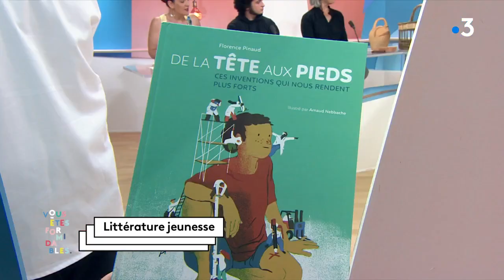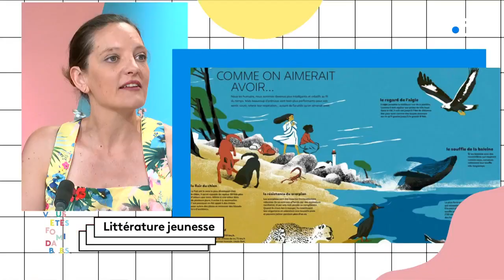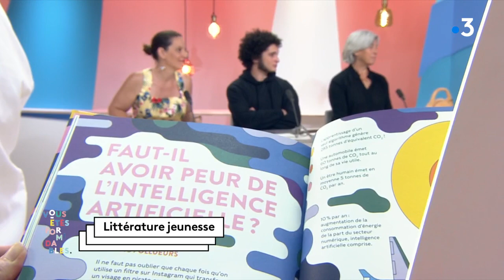Chronique littérature jeunesse :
Et si les enfants découvraient les dernières innovations scientifiques grâce à la littérature jeunesse ? Celles qui vont changer leur vie d'ici quelques années ?
De la tête aux pieds, ces inventions qui nous rendent plus forts de Florence Pinaud et Arnaud Nebbache, Editions Nathan
IA, comment les machines pourraient nous remplacer de Matthieu Dugal et Owen Davey publié aux éditions La Pasteque
Pax Automata de Ariel Holzl,